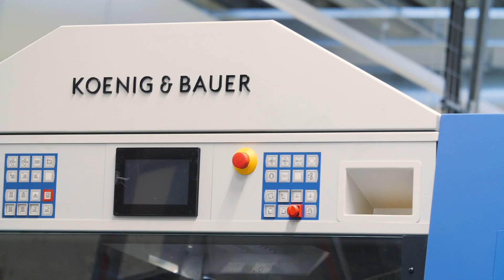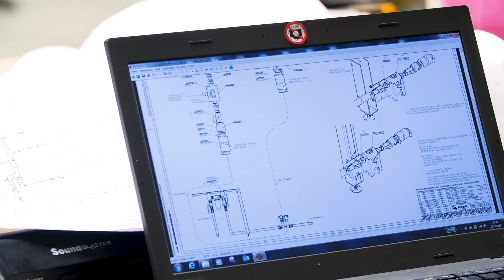A beautiful Rapida 106 awakes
All in a days work for Koenig & Bauer! Watch a smooth installation of this beautiful Rapida 106.